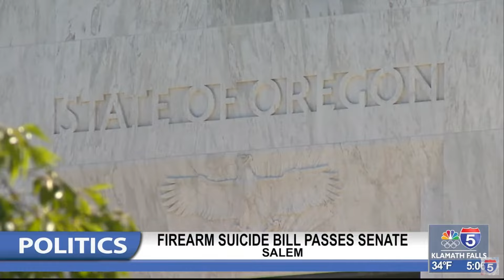Firearm safety bill passes Oregon Senate